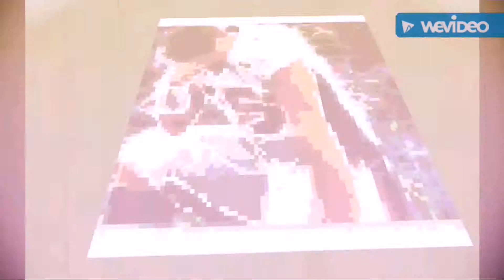Tim&Ron Show| Slowmotion #2| BB IRL (automatic bb)